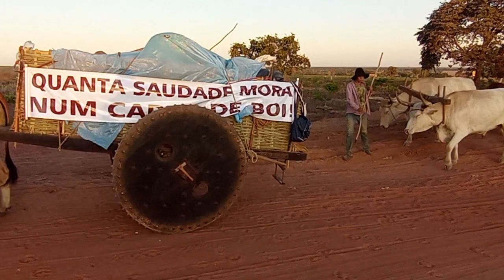ROMEIROS DE SANTO ANTÔNIO Serra das Araras😁👉Primeira Carriata do carro de Boi em Urucuia-mg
Romeiro de Santo Antônio indo de Carro de Boi para SERRA DAS ARARAS.